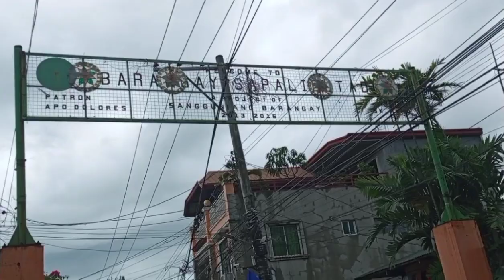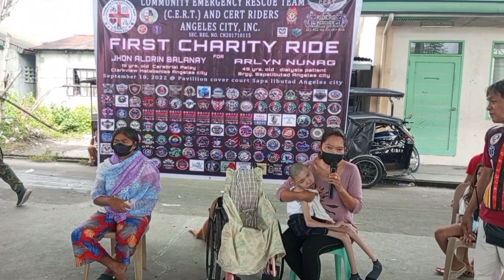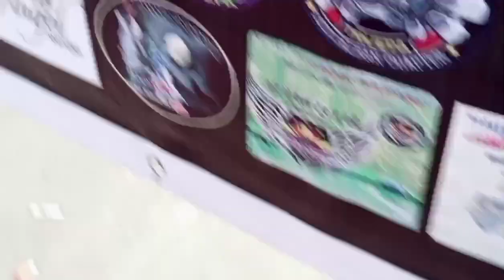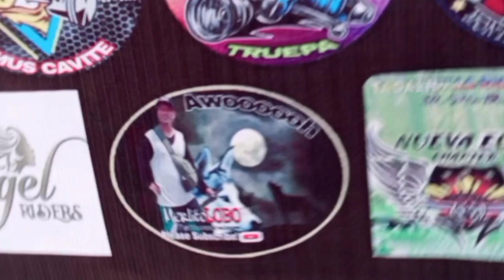Charity Ride For A Cause, Sapalibutad, Angeles Sponsor by Community Emergency Rescue Team Riders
Ang pagtulong po para sa kanila ay hindi matatapos hanggat may mabuting Puso na handang Tumulong..para Kay:
1.John Aldrin Balanay
    19 yrs old
na may Sakit na CELEBRAL PALSY Mula sya ay 1month old Hanggang sa kasalukuyan

2. Arlyn NUNAG
     49 yrs old
na may mabigat na gastusin para sa kanyang DIALYSIS sa Sakit sa Bato o KIDNEY FAILURE
Narito po ang kuntak para sa inyong kunting tulong.
G cash # 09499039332 Laurence Selda

Ang kaunting tulong ay napakahalaga para sa nangangailangan lalo sa sa pag dugtong ng buhay ng kapwa.
Napakasarap sa pakiramdam Ang makatulong sa kapwa.
 Godbless all Riders

Maraming Salamat sa inyong patuloy ng PAGSUBAYBAY sa mga kwentong naitampok ko dito sa aking Channel...Makakatulong po ako sa pamamagitan din po ng inyong pag suporta pagtitiwala at pagmamahal...

Sa mga nais pong magbigay tulong sa mga naitampok ko dito sa aking channel ...at nagtitiwala narito po ang aking numero o kontak...

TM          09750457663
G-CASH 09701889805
Pwedi rin sa aking FB Account
Merlito Centino Lobo Imortal